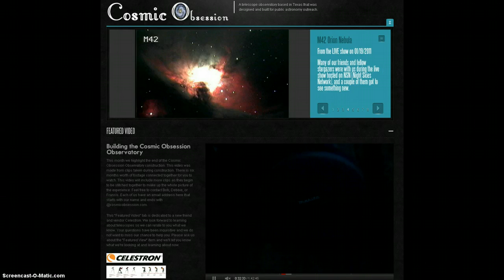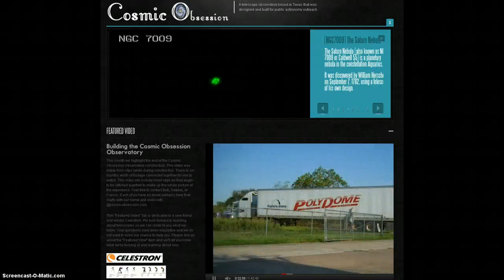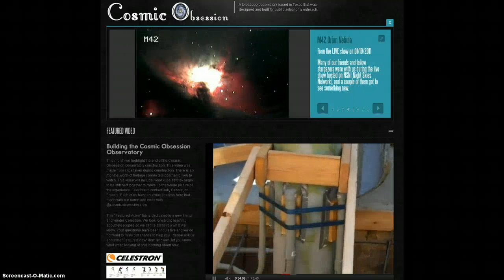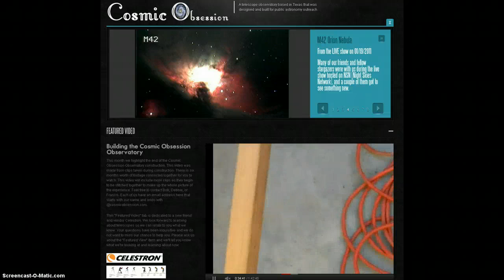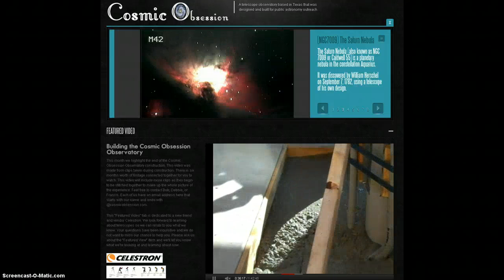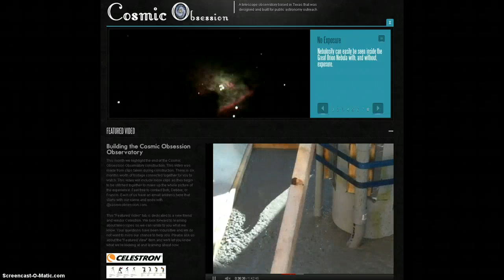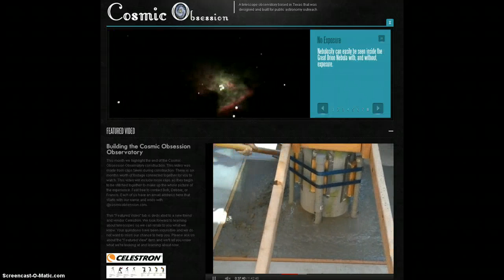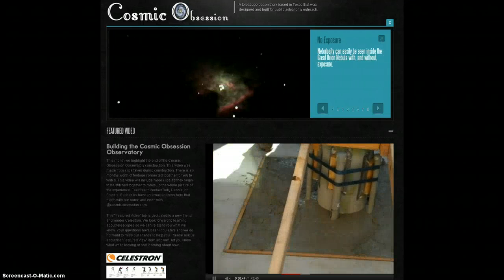Cosmic Obsession Day 6 "First Light Week"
Here is my hope for you to join us tonight and tomorrow night for a great set of broadcasts during "First Light Week" Days 6 & 7.